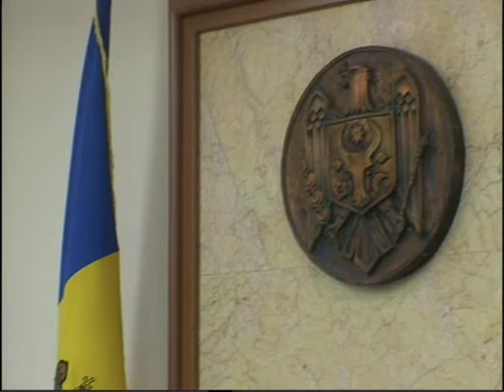Ședința Guvernului Republicii Moldova din 3 august 2022